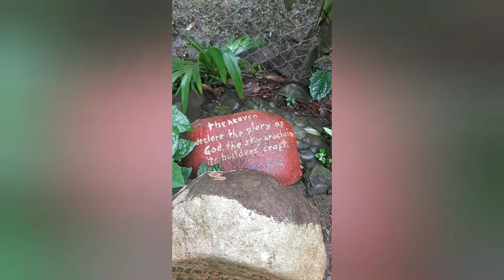Where in Cavite❤